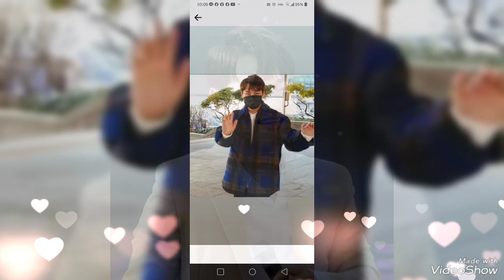박서진가수님 신곡이 나왓어요 많이 사랑해주세요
# sun ok channel # thank you for your visit